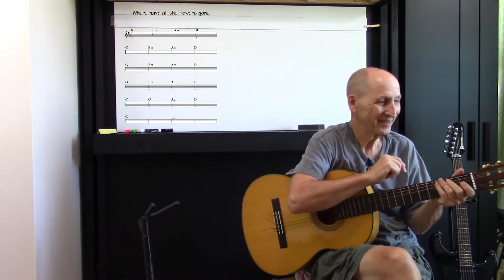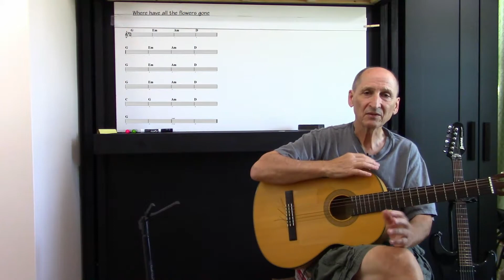Learn to Play: Where Have All the Flowers Gone? by Pete Seeger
Written by Pete Seeger and released in 1955, "Where Have All the Flowers Gone?" is a modern folk song that has seen many groups cover it through the years, including The Kingston Trio, Peter Paul and Mary, and The Four Seasons to name a few. Seeger drew inspiration for the tune from an old traditional Cossack song Koloda-Duda.